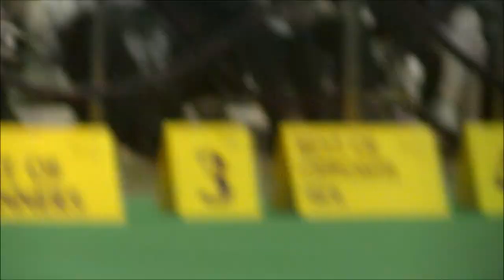Long haired Chihuahua Westminster dog show 2019